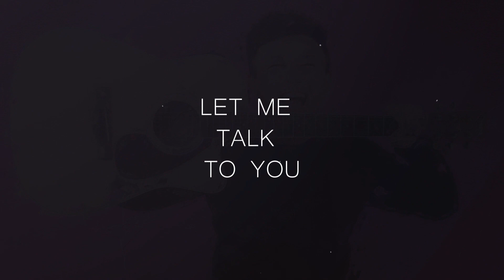Trio album Teaser - Joshua InGan [Out Now]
Joshua InGan - Trio album [Out Now]

Guitar - Dizzy Jas
Bass - Sana Zau Myet
Drum - Ah Dee Sar SD
Mixed & mastered - Ye Zaw Myo
Mixed & mastered - JAT
Mixed & mastered - Dizzy Jas
Directed, Video edited, Graphic design & artwork  by Joshua Awng Ja
Directed, Video edited, Graphic design & artwork  by Irrawaddy Motion, John La Bawk
Character Drawing Artist: Koeachin Kirito
Studio: CFO
Studio: Calendar
Music arrangement : Stone Heart Music Band, Joshua InGan
BV (Backing voice), Vocal arrangement: Sumlut Seng Lat Awng (Break The Chains), Joshua InGan
Songwriter: Joshua InGan
Copyright: Joshua InGan